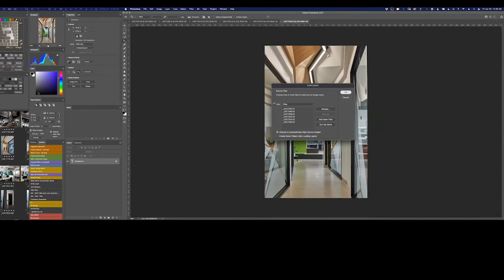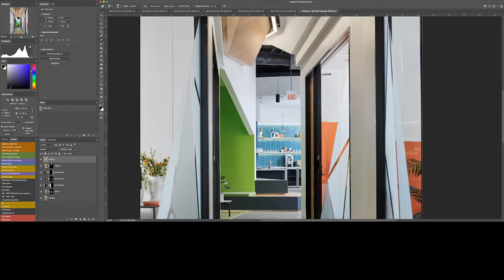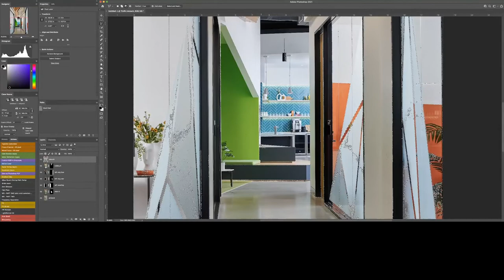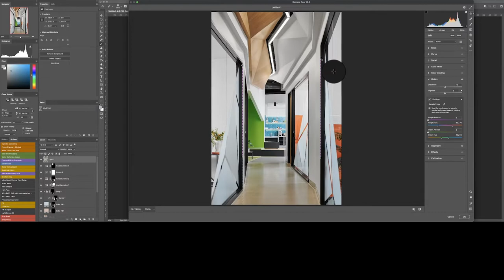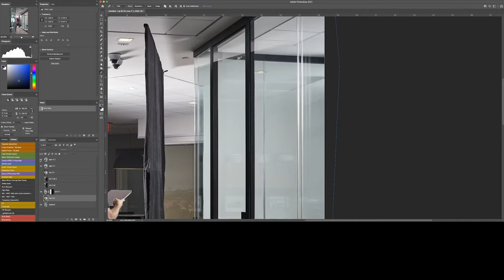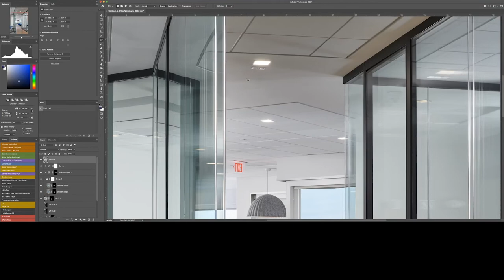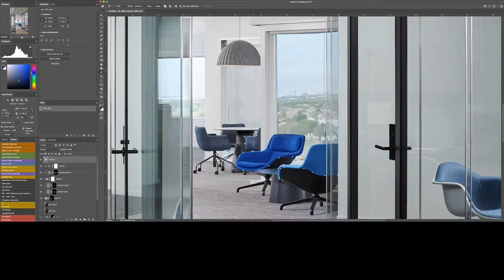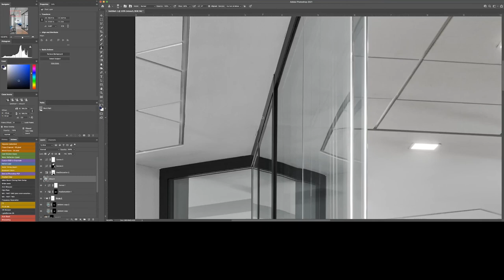How to Create Images of Dynamic Corridors in Commercial Spaces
Photographing corridors, particularly those with adjacent spaces separated by glass partitions, is something that is always a technical challenge. In this video I share the post-processing of two very dynamic examples of this where we utilize a number of techniques to unveil the layering of spaces to end up with very clean and descriptive images that help the design team best convey their work.